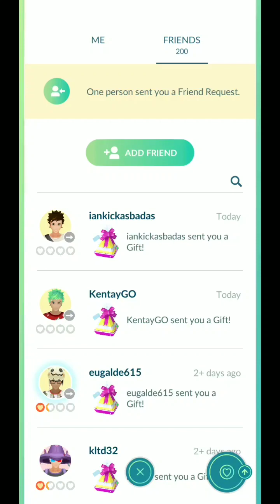Tempest Cup Battles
Thanks Anne for the battles